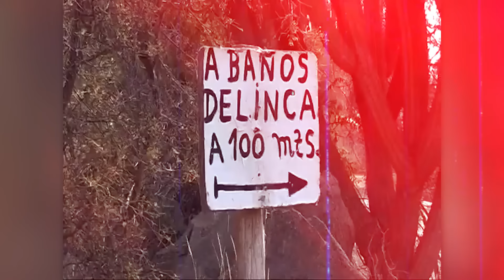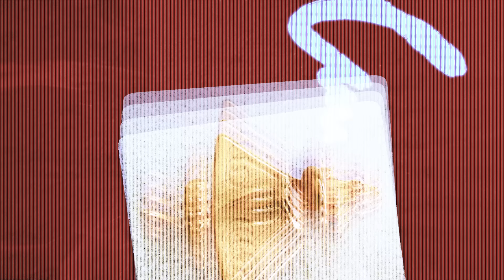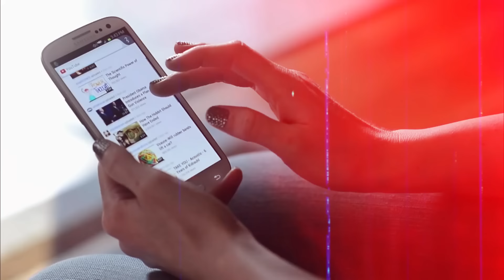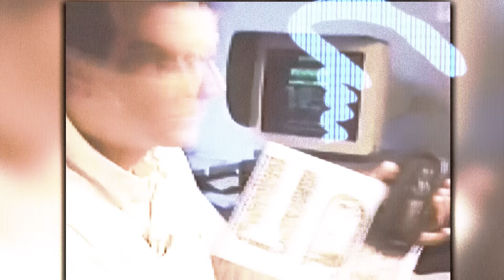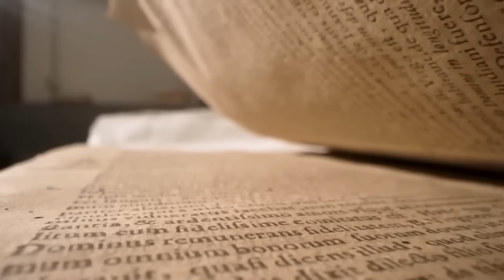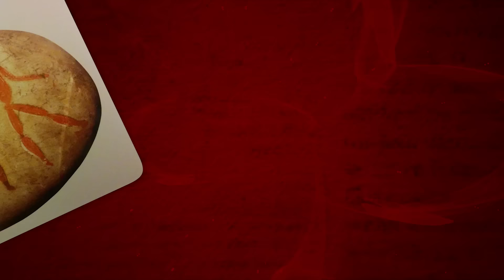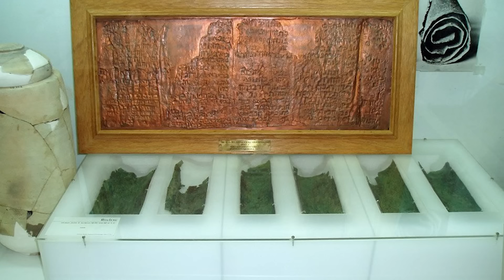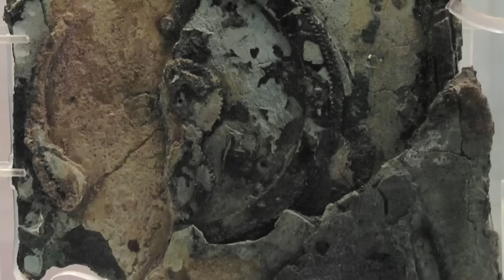20 Most Mysterious Artifacts That Continue To Defy All Explanation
Top 20 Most Mysterious Artifacts That Defy Explanation. Throughout history, humanity has produced remarkable objects that continue to perplex even the most astute scholars and experts. From cryptic manuscripts bearing unreadable scripts to astonishing technological marvels seemingly ahead of their time, each artifact we encounter tells a fascinating story steeped in enigma and wonder. Join us as we explore twenty mysterious artifacts that defy explanation and leave scientists scratching their heads year after year..